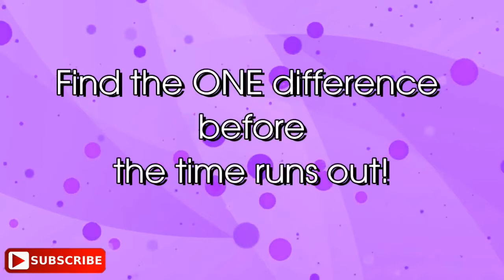Spot the difference Brain Games for Kids |#3 Spongebob Squarepants |Photo Puzzles /Child Friendly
Photo Puzzles #2 Spongebob Squarepants | Spot the difference Brain Games for Kids | Child Friendly Can you find the difference in this new challenge? Spongebob Squarepants challenge for kids. Picture Puzzle brain teaser, find the odd difference.